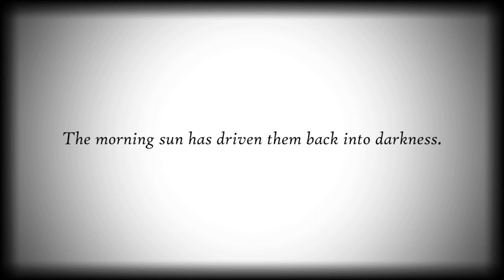Oblitus Casa 1.0.1: Nightmare Completed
No really, once you know what to do, it's easier then what you expect (in 1.0 that is).

Even though Corruptus is already unlocked, I'm showing Nightmare being completed. I should of recorded this video sooner, much sooner.